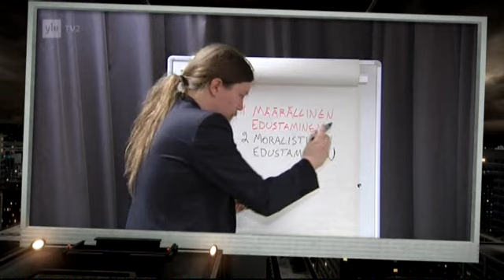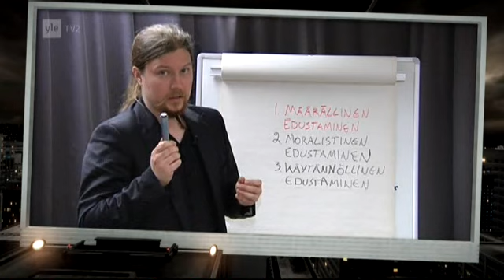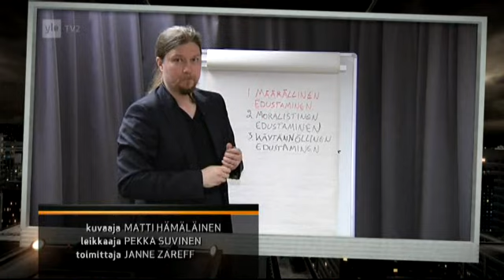Pressiklubi: Millä puolueella on oikeus edustaa duunareita?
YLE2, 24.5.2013